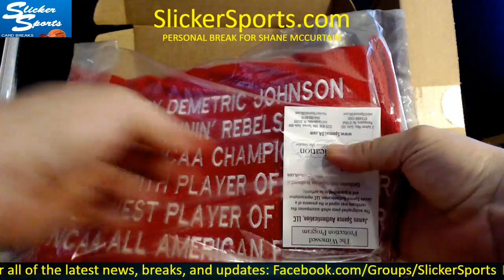SHANE MCCURTAIN PERSONALS: BK & FB MYSTERY JERSEYS